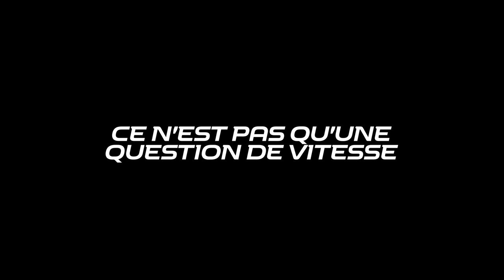2018 NEW Renault Megane R.S. - Hard Driving on Track with Passion